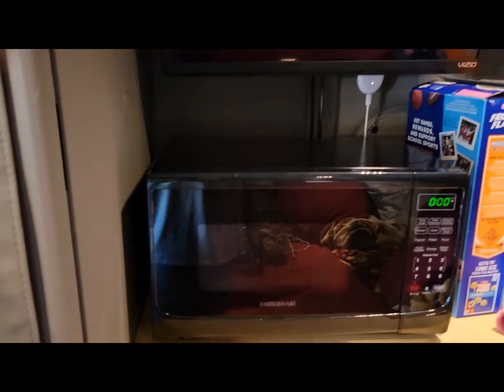Thanksgiving week.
working on the truck.  and having Thanksgiving then off to my next load